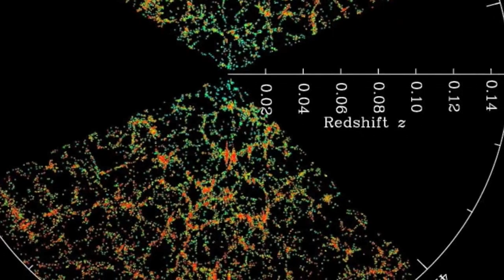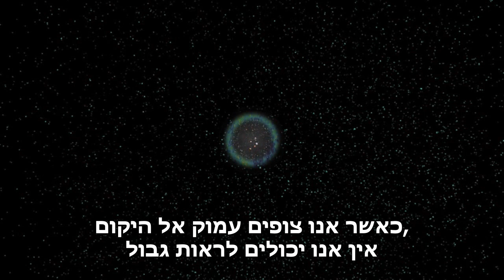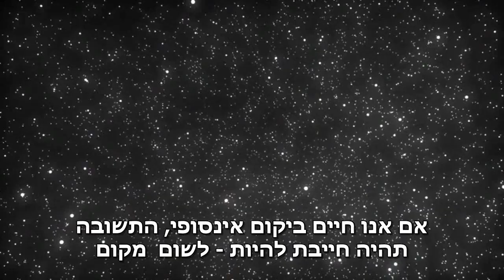לאן היקום מתפשט?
להסבר מלא כנסו אל זהו סרטון מתוך המדור 'מאגר מדע' של האתר דוידסון און-ליין. דוידסון און-ליין הוא אתר חינוכי מבית מכון דוידסון לחינוך מדעי - הזרוע החינוכית של מכון ויצמן למדע.

סרטון זה מסביר על התפשטות היקום ומציע הסברים למה שמעבר ליקום

הסרטון הופק ודובב בידי טוני דארנל במסגרת פרוייקט Deep astronomy